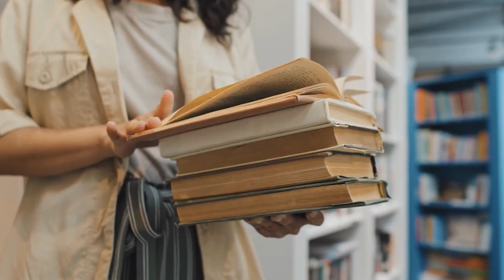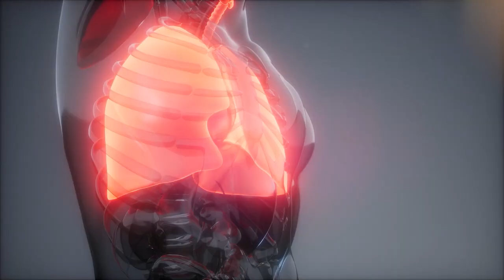The Spike Protein Problem: How to Remove It After COVID or Vaccines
Discover the hidden link between persistent symptoms and spike protein damage – and science-backed solutions to reclaim your health.

- How spike protein disrupts ACE2 receptors, mitochondria, and immune function
- Why symptoms like brain fog, fatigue, POTS, and autoimmune flares persist
- The physiology behind spike protein persistence in the human body
- Natural removal protocols to detoxify after COVID or vaccines

*Welcome to the official YouTube channel of The Mitochondria Code: Unlocking the Science of Energy, Aging and Vitality, where we dive deep into the world of alternative health practices that hold the potential to revolutionize the way we think about wellness and longevity.*

Led by Catie Harris, nurse practitioner and founder of Philly Wellness Center, this channel dives deep into cutting-edge, research-backed alternative therapies that have the power to transform how we age, heal, and thrive. From bioidentical hormone therapy and exosome treatments to PEMF, red light therapy, and mitochondrial support, we explore the science behind cellular rejuvenation and lasting vitality.

Our mission is to illuminate the lesser-known—but incredibly powerful—pathways to health optimization. Whether you're battling fatigue, chronic illness, or simply want to age with energy and intention, you'll find real talk, expert interviews, patient stories, and detailed breakdowns of breakthrough therapies.

➡️ Our content is carefully curated to include detailed explanations, patient testimonials, and expert interviews, providing a comprehensive look at each therapy's potential benefits and mechanisms. Whether you're seeking to understand how bioidentical hormones can transform your health, curious about the latest advancements in regenerative therapy, or interested in the science behind PEMF and red light treatments, you'll find valuable information here.

In addition to informative videos, we share Catie's journey and the stories of those who have experienced firsthand the transformative effects of alternative health practices. Our goal is to create a community of informed individuals passionate about exploring and advocating for innovative health solutions.

By subscribing to The Mitochondria Code you're not just joining a channel; you're becoming part of a movement towards a healthier, more vibrant life through the exploration of alternative health therapies.

📍 834 South St., Philadelphia, PA, United States, Pennsylvania

Timestamps:
00:00 - Introduction: Spike protein & COVID vaccine
00:35 - How spike protein damages the body
01:26 - Spike protein exclusively from COVID/vaccines
02:28 - Case: Sarah's neuroinflammation and brain fog
03:40 - Case: Marcus's mitochondrial/hormonal disruption
04:50 - Case: Naomi's autoimmune flare-up
06:00 - Case: Julian's autonomic dysfunction (POTS)
09:00 - Pattern: Persistent spike protein as root cause